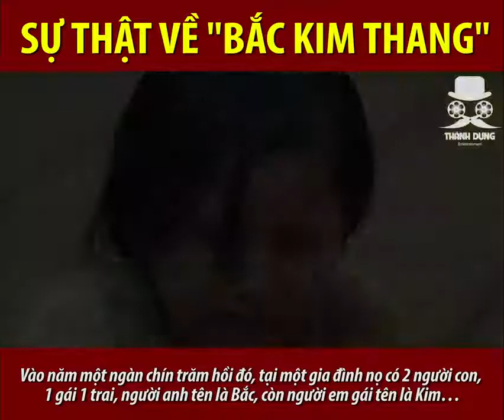Phân Tính Phim Kinh Dị Bắc Kim Thang.. Và Sự Thật Ít Người Biết Đến